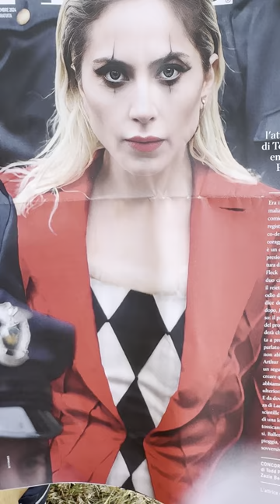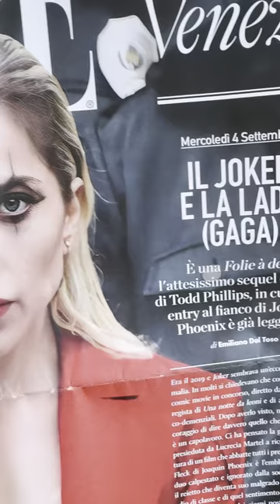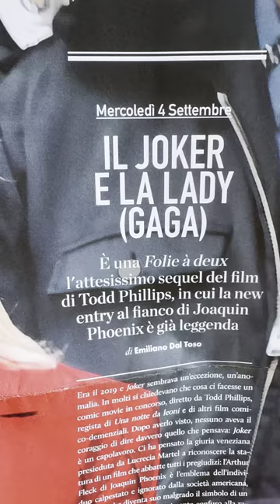JOKER 2: Movie Review. JOKER killed by Harley Quinn. Premiere at Venice Film Festival 04 Sep 2024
JOKER 2
Review